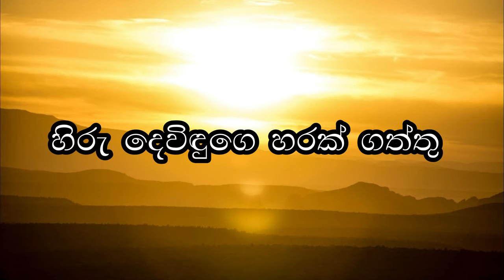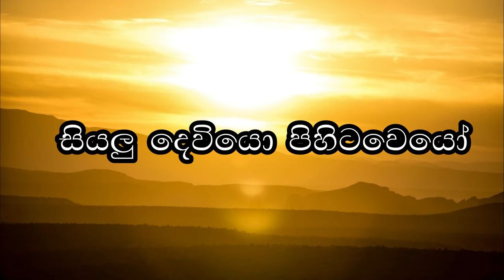Hanika Warew Kollane Original Song Lyrics - Rodney Warnakula | Lyrics Video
Song     -     Hanika Warew Kollane
Artist     -    Rondney Warnakula

හ‍නි‍ක‍ ව‍රෙ‍ව්‍ කො‍ල්‍ල‍නේ‍
මෙන්න මෙහෙ වරෙව්//
මෙන්න මෙහෙ වරෙව් කොල්ලනෙ
නට නටා වරෙව්//
තොපිට හරිම වාසියක්
නට නටා වරෙව්//

හනි‍ක‍ ව‍රෙ‍ව්‍ කො‍ල්‍ල‍නේ‍
මෙන්න මෙහෙ වරෙව්//
නට නටා වරෙව්//
තොපිට හරිම වාසියක්
නට නටා වරෙව්..යකෝ
තොපිට හරිම වාසියක්
නට නටා වරෙව්

වැඩේ අමාරුත් නැතේ
තෑගි ටිකත් අපි අතේ//
රත්තරනින් එවන්නේ
හිරු දෙවියොයි කියන්නේ

නට නටා වරෙව්//
තොපිට හරිම වාසියක්
නට නටා වරෙව්..යකෝ
තොපිට හරිම වාසියක්
නට නටා වරෙව්
හ‍නි‍ක‍ ව‍රෙ‍ව්‍ කො‍ල්‍ල‍නේ‍
මෙන්න මෙහෙ වරෙව්//

සාදු සාදු කියල්ලා
ප්‍රීති ඝෝෂ කරල්ලා//
හිරු දෙවිඳුගෙ ගොපල්ලෝ
කන්ද උඩින් වරෙල්ලා
හිරු දෙවිඳුගෙ ගොපල්ලෝ
කන්ද යටින් වරෙල්ලා
හිරු දෙවිඳුගෙ හරක් ගත්තු
හරක් හොරා හොයල්ලා//
ලෝකෙ වටේ ගොහිල්ලා
හරක් හොරා හොයල්ලා//
හරක් හොරා හොයල්ලා. //
වනන්තරේ සොයාපියෝ
ගල් අරඹේ සොයාපියෝ
මරු කතරේ සොයාපියෝ
මිනිස් වාසෙ සොයාපියෝ
කඳු මුදුනේ ගං ඉවුරේ
වනන්තරේ සොයාපියෝ//
හිරු දෙවිඳුගෙ ගොපල්ලො අපි
අපිට දෙවියො බලාපියෝ. //
රන් අඹරණ පැළඳගත්ත
මහ පොළොවේ රන් වපුරන//
අපිට දෙවියො බලාපියෝ///
හරක් හොරා හොයාගන්න
සියලු දෙවියො පිහිටවෙයෝ. //